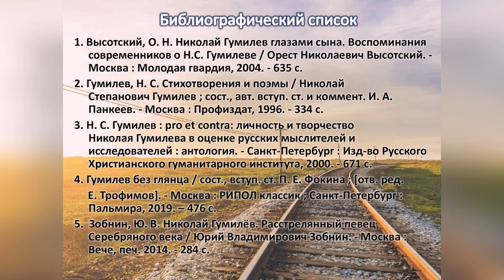Орест Высотский «Николай Гумилёв глазами сына»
Центральная городская библиотека им. М. В. Ломоносова знакомит с интересной биографической книгой Ореста Высотского «Николай Гумилёв глазами сына». Орест Высотский — это сын поэта от актрисы Ольги Высотской.